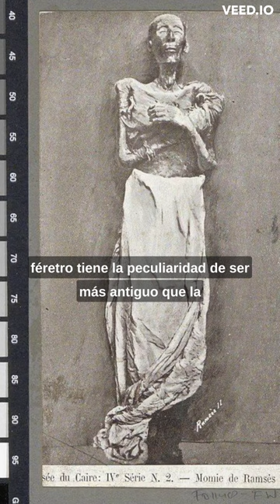El maravilloso sarcófago del faraón Ramsés II de Egipto